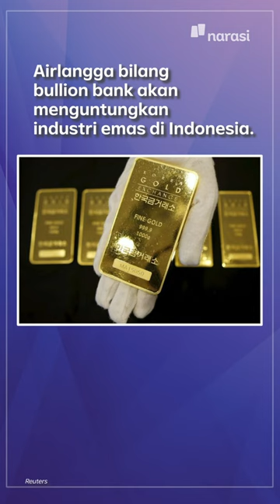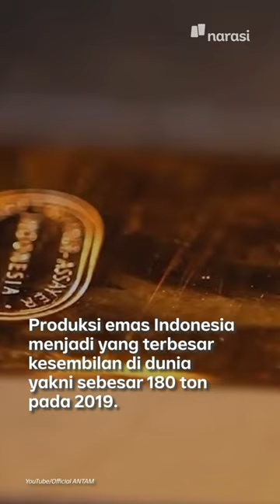Indonesia Mau Bikin Bank Emas, Apa Untungnya?! | Narasi Daily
Pemerintah lewat Airlangga Hartarto selaku Menko Perekonomian mematok target Indonesia punya Bullion Bank di tahun 2023, alias tahun depan banget, nih.

Tapi btw, apa itu Bullion Bank? Katanya, sih, bisa menguntungkan industri emas di Indonesia.

Mari disimak~

(Narasi)